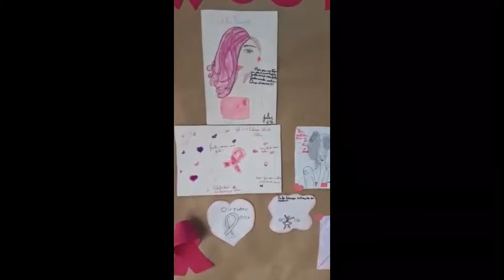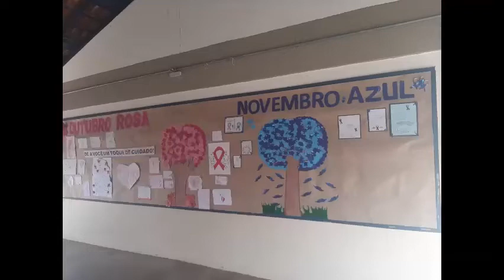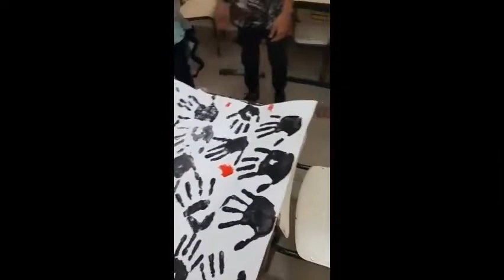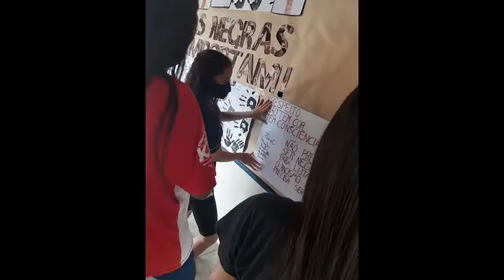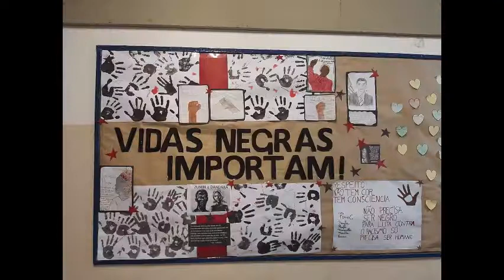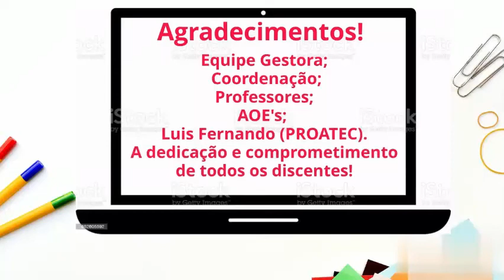Culminância da Eletiva Mundo Conectado